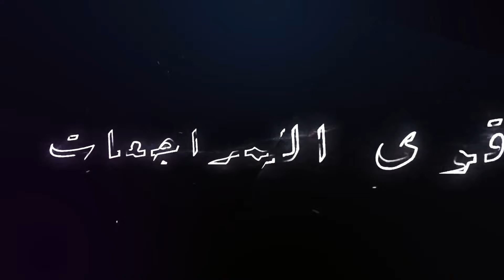U.S Box Office | 2 January | البوكس أوفيس الأمريكي | 2 يناير 2022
البوكس اوفيس الامريكي لهذا الاسبوع 2 يناير 2022
 U.S Box Office January 2 2022
ترتيب الافلام لهذا الاسبوع :
1 - Spider-Man: No Way Home
2 - Sing 2
3 - The King's Man
4 - American Underdog
5 - The Matrix Resurrections
6 - West Side Story
7 - Ghostbusters: Afterlife
8 - Licorice Pizza
9 - A Journal for Jordan
10 - Encanto
🌟اخر تحديث للبوكس اوفيس الامريكي  🌟